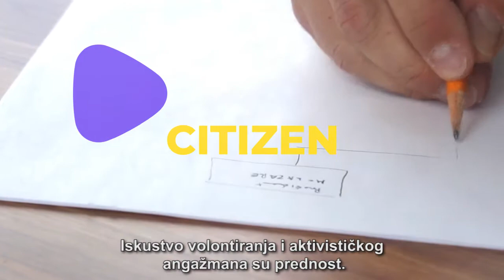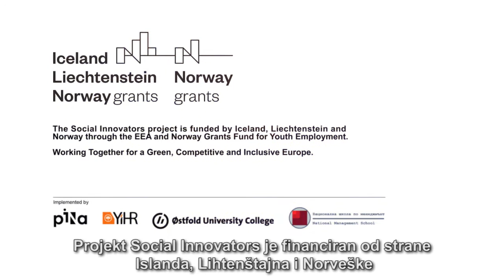Social Innovators - Zaposli se u udruzi